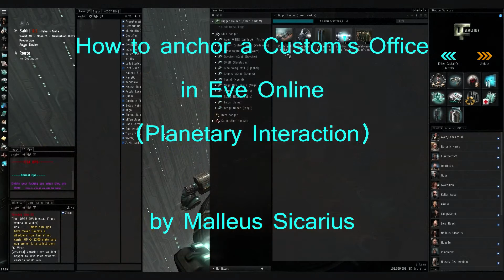How to anchor Custom's Office in EVE Online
How to anchor Customs Office in EVE Online Planetary Interaction.

EVE online soundtrack. Song is called The Dealer.

Album Published and distributed by CCP Games,Mobius Games.